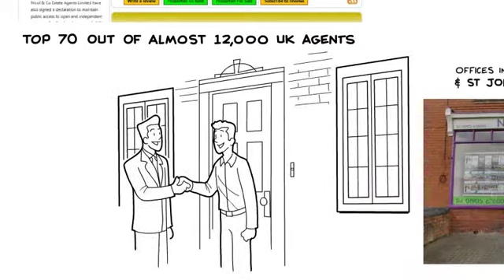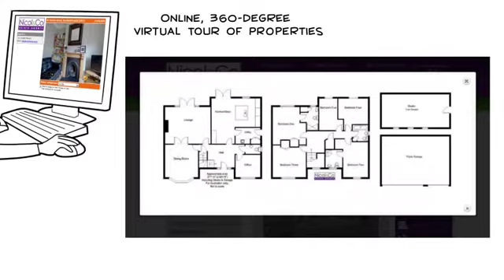Marketing Video for Estate Agent Nicol & Co by Cartoon Media - Whiteboard Video Production Company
Are you an estate agent looking for a Whiteboard Video Production Company?
We produced this Whiteboard Animation video for Nicol & Co, an award-winning estate agent in Worcestershire, UK, showcasing their cutting-edge marketing tools.
If you want a high-quality Whiteboard Animation video to promote your products or services, drive traffic to your website and boost leads and sales conversions, visit Cartoon Media or call us on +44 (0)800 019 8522 (UK) or 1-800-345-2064 (US/Canada)